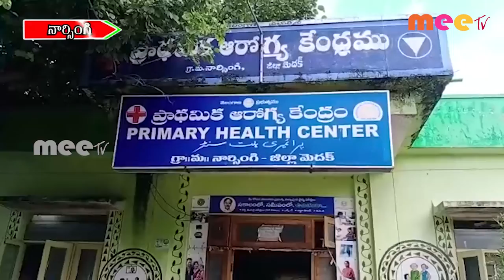05-07-2022 ll MEETV NEWS